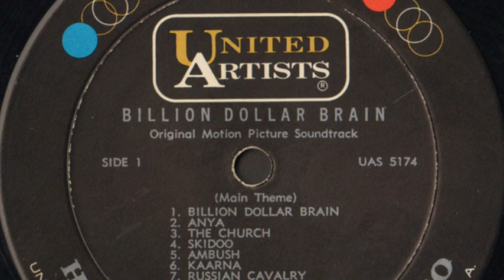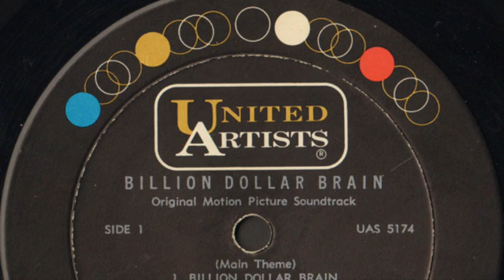Richard Rodney Bennett - Anya (l)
Taken from the O.S.T. 'Billion Dollar Brain'

Label: United Artists Records ‎– UAS 5174
Country: US
Released: 1967